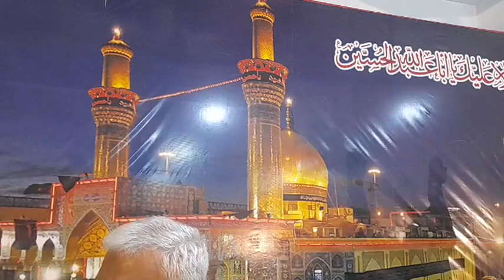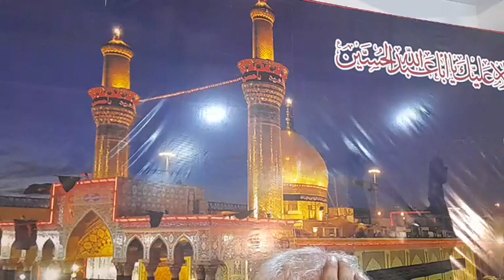Live 22 Jul 2023 Ashra E Muharram Maulana Mohammad Raza Dawoodani Imambargah Aal E Aba Gulberg